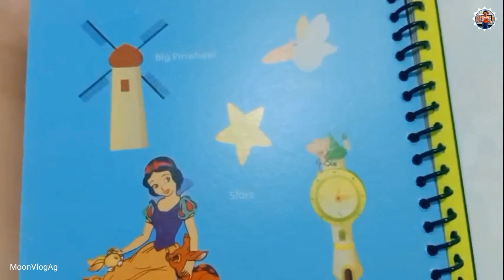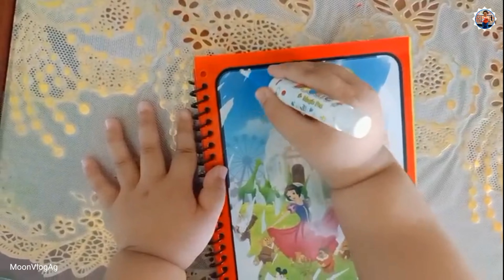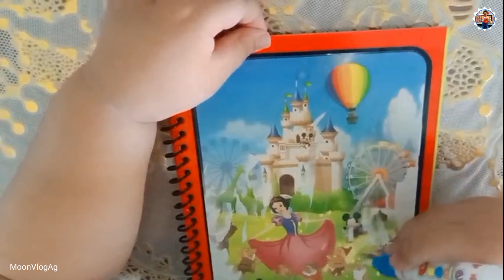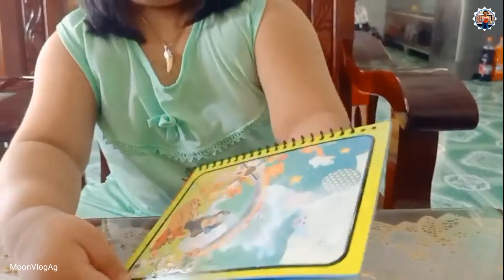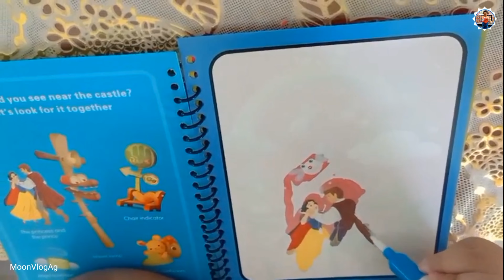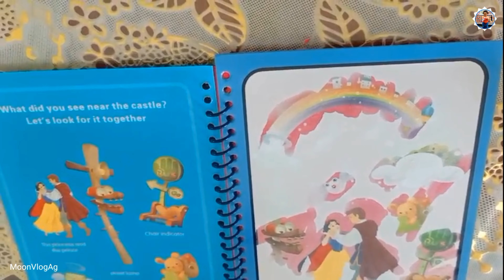SÁCH TÔ MÀU MA THUẬT VÀ CÂY BÚT THẦN KÌ, TÔ MÀU CÔNG CHÚA BẠCH TUYẾT, Toys for kids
Hôm nay Bé Moon - @HeoXinh giới thiệu với các bạn quyển sách ma thuật, tranh 1 phút tự động biến mất.  SÁCH TÔ MÀU MA THUẬT VÀ CÂY BÚT THẦN KÌ, TÔ MÀU CÔNG CHÚA BẠCH TUYẾT, Toys for kids.
                       CHÚC CÁC BẠN 1 NGÀY MỚI THẬT VUI VẺ !
                                WISH YOU A HAPPY NEW DAY!

© Bản quyền thuộc về MoonVlogAG
© Copyright by MoonVlogAG ☞ Do not Reup